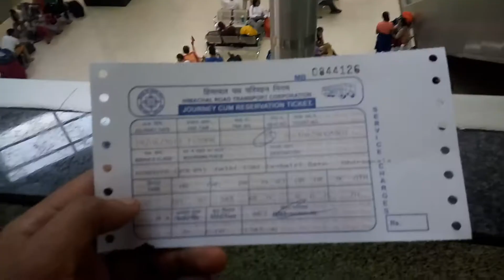Dharamshala Trip Part 1| From Mumbai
From Mumbai to Dharamshala
I travelled alone in this trip and it was fun
I took Rajdhani express from Vasai road to H. Nizamuddin
The ticket cost Rs 2600 for 3A , as compared it was a good expirence in the train , the ticket included breakfast and lunch
After getting down at H .Nizamuddin i took a ola to the ISBT bus stop which cost me around Rs 125
From there state luxury buses are available from 7:30 pm till 11:00 pm , which costs around Rs 1245
There are cheaper semi luxury buses available which are cheap for around Rs 675
Stick around for the whole trip .